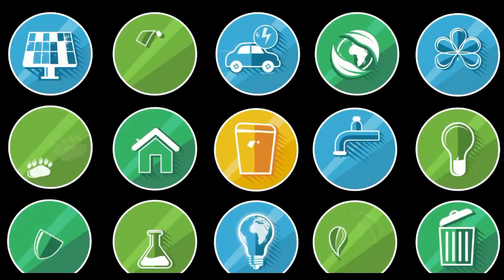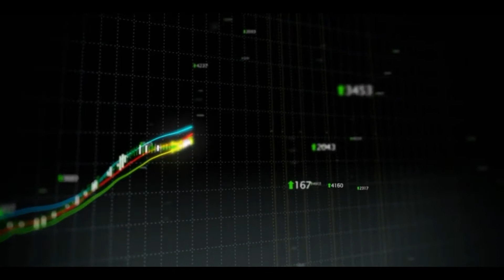Great performance by India